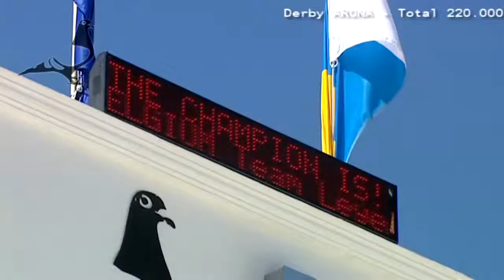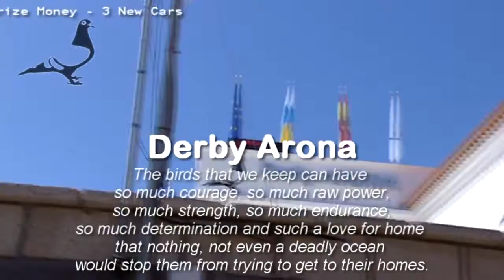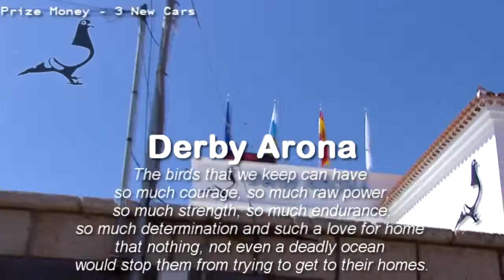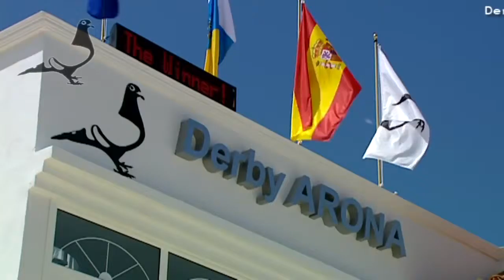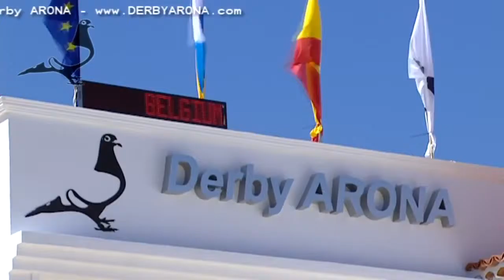Movie Derby Arona Final Race 2015 ARRIVALS (IN BRIEF)